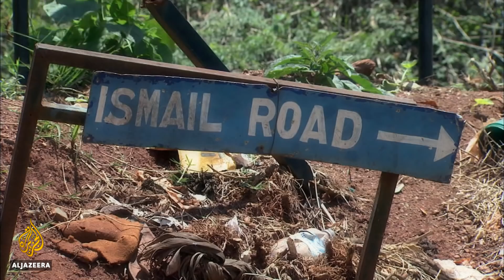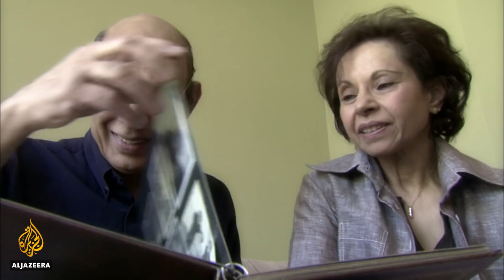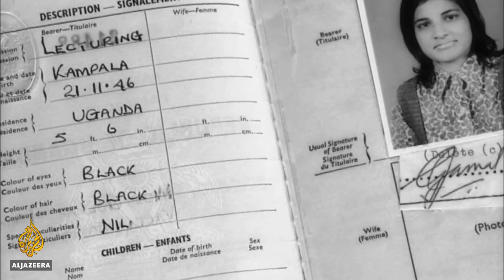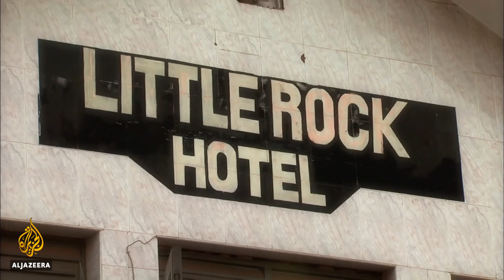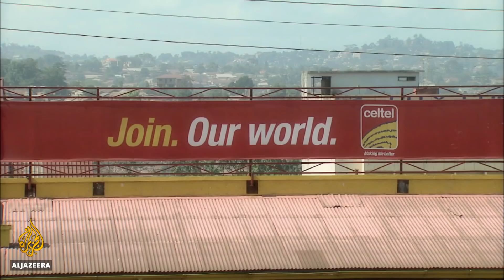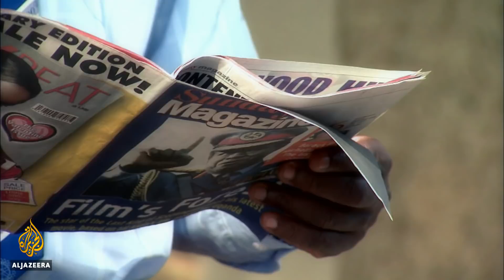🇺🇬 Return to Uganda | Featured Documentary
Editor's note: This film first aired in August 2007.

In August 1972, Uganda's president, Idi Amin, shocked the world by ordering all 80,000 Asian citizens out of his country. The dictator gave them just 90 days to get out at a time when many were under threat of rape, torture and even murder. People lost their homes, their businesses and their family fortunes in their rush to leave Uganda.

In Return to Uganda Farrah Esmail goes back to find her parents birth place in Uganda's capital city, Kampala. She finds their old family home, tries to understand why the expulsion took place and what it has meant to Uganda. And then, she talks to the son of the man who expelled her parents, a man some say may even be president himself one day, Taban Amin.

Uganda's present government says it now welcomes Asians back to the country because it needs them to help restore a healthy economy. Thousands have made the trek back and some have done extremely well. But Return to Uganda also finds that invitation does not sit well with all Ugandans and that a deep seeded racism against the Asians still exists in the country. It is a situation that has recently erupted into violence.

This summer marks the 35th anniversary of Idi Amin's expulsion order, and Return to Uganda shows that Amin's decision still haunts the country all these decades later.